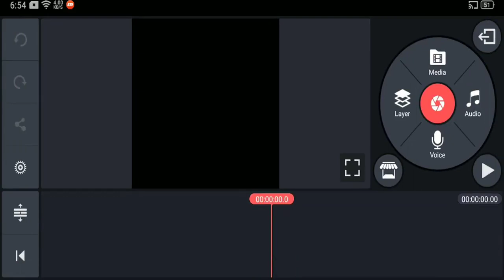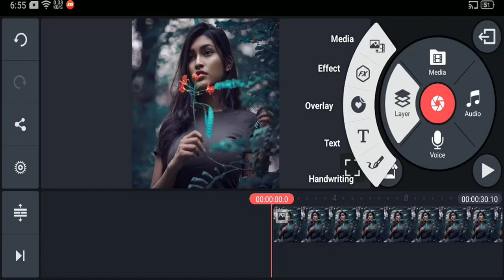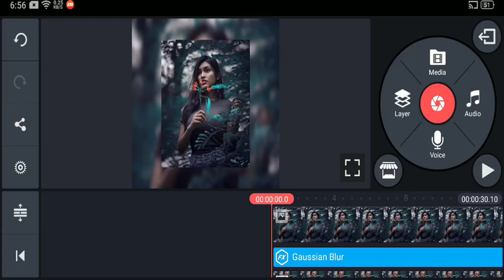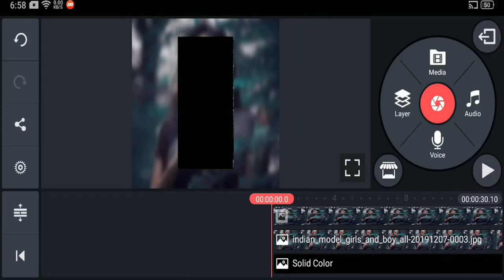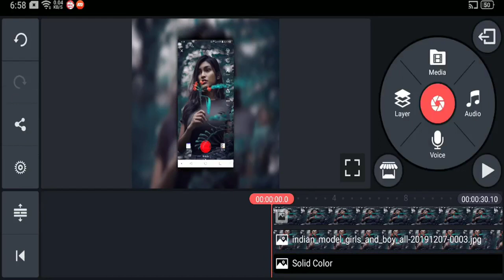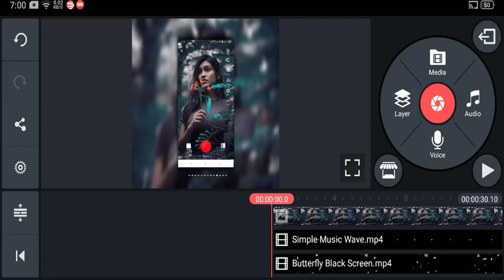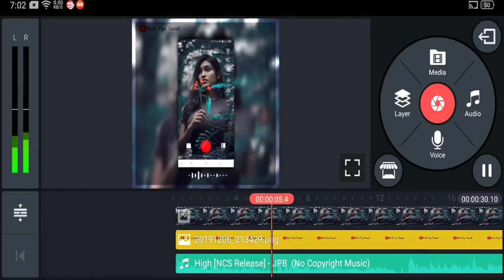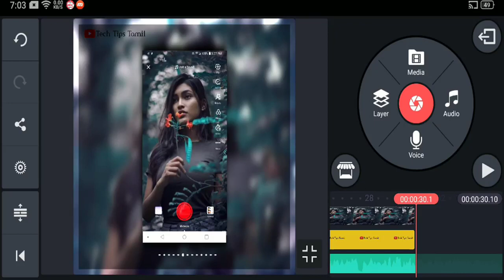OMG! Create Trending Whatsapp Status - Tech Tips Tamil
OMG! Create Trending Whatsapp Status | how to make whatsapp status video in kinemaster | how to make whatsapp status video my photo | How to Make Whatsapp Status Video in Kinemaster - Tech Tips Tamil

▶▶ MORE INTERESTING VIDEOS TECH TIPS TAMIL ◀◀